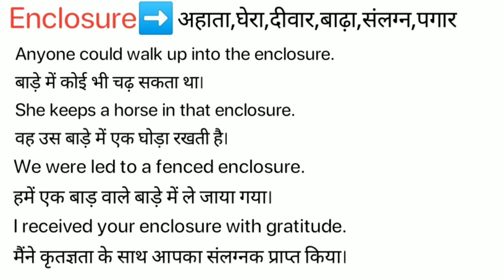Enclosure Meaning in Hindi/ Enclosure ka kya Matlab Hota hai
Enclosure meaning in Hindi / Enclosure ka kya Matlab Hota hai / Spoken English Class / Online English Class/ Enclosure explained in detail.

इस विडियो में मैं  ,Enclosure शब्द का इंग्लिश मतलब क्या होता है इसके के बारे पूरी विस्तृत रूप से बताया .

इस वीडियो में आप  ,Enclosure का हिंदी में मतलब को जानेगे और साथ में ,Enclosure का pronunciation भी सीखेंगें यानि की आप ,Enclosure के अर्थ के साथ साथ ये भी सीखेंगें की ,Enclosure को कैसे बोले या ,Enclosure को बोलने का सही तरीका क्या है |

If you follow this channel regularly. You can improve your English speaking skill as well as vocabulary. On this channel,( Meaning in Hindi) we provide new English words. Enclosure our easy spoken English course, you can easily improve your English. We are providing help to English-speaking courses online so Enclosure you can improve your English at your home and totally free. In this video, Enclosure our video, you will learn daily use English words which will improve to learn English vocabulary in a simple and easiest way.

If you want to learn English through Hindi language and also want to improve English vocabulary then I think this video will help you a lot. Your work is to exercise with someone on a daily basis. So today's English word is Enclosure and We will learn Enclosure Meaning in Hindi.
English speakingSpoken,
English online,
free-spoken,
vocabulary meaning,
Enclosure Meaning in Hindi.

चलिए लिखित रूप में  ,Enclosure word को example के साथ सीखते है .
Let’s learn the Hindi Meaning of, Enclosure in full detail.

,Enclosure का हिंदी में अर्थ होता है
,Enclosure को इन उदाहरणों से और अच्छे से समझ सकते हैं